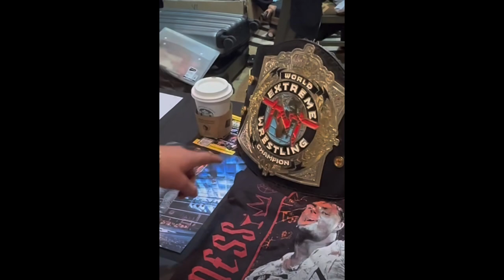WrestleMania Week 2024 {Progress & WrestleCon}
𝐓𝐡𝐞 𝐆𝐫𝐞𝐚𝐭𝐞𝐬𝐭 𝐏𝐫𝐨𝐟𝐞𝐬𝐬𝐢𝐨𝐧𝐚𝐥 𝐖𝐫𝐞𝐬𝐭𝐥𝐞𝐫 𝐓𝐨 𝐄𝐯𝐞𝐫 𝐖𝐚𝐥𝐤 𝐏𝐥𝐚𝐧𝐞𝐭 𝐄𝐚𝐫𝐭𝐡 *google certified*

🍸 𝙊𝙤𝙝𝙤𝙤𝙤𝙤!